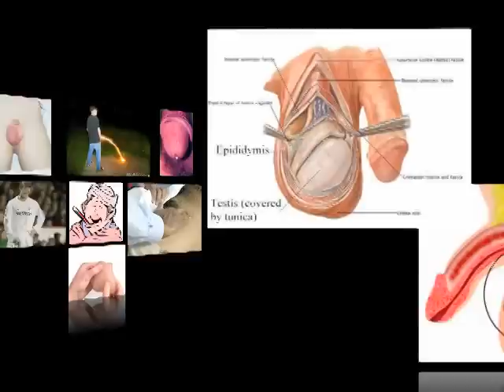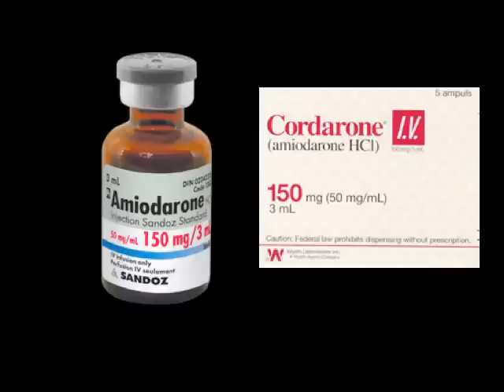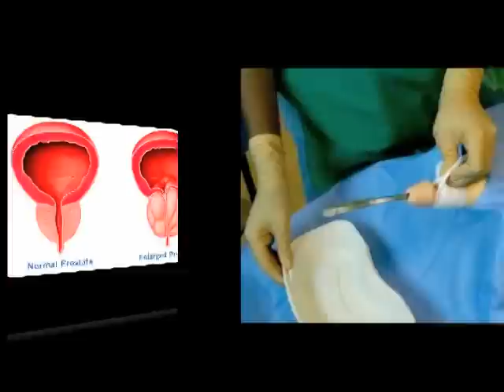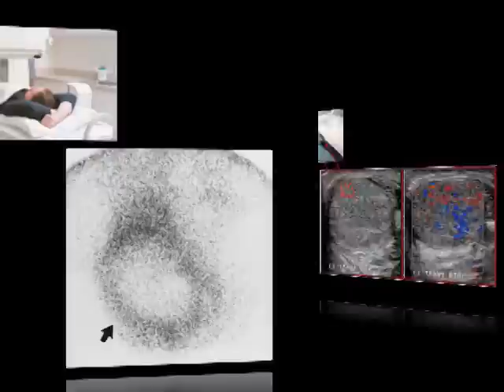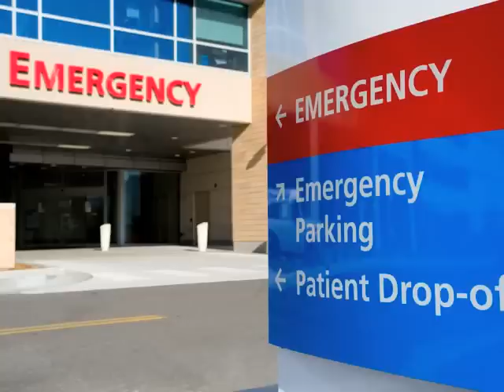epidydimitis ESPANOL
El Dr. Carlo Oller explica la epidydimitis.